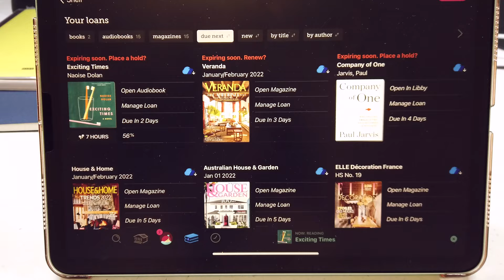A Day In The Life || Toronto || Art Edition - Luv Laney Luv Daily Vlog #97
Painted a portrait and listened to Exciting Times by Naoise Dolan.

xoxo Luv Laney luv